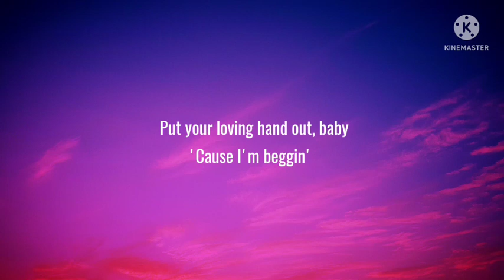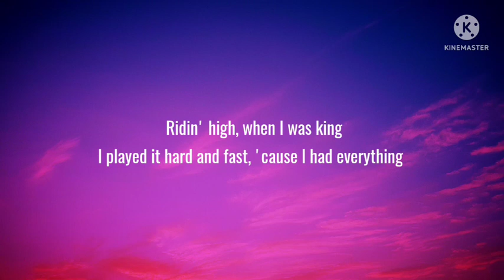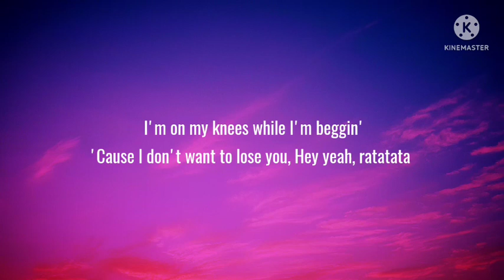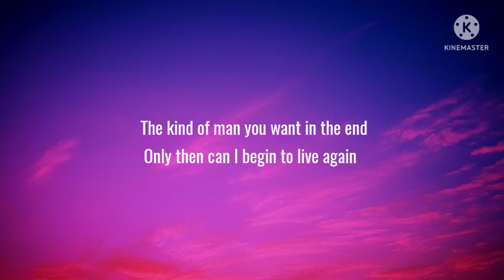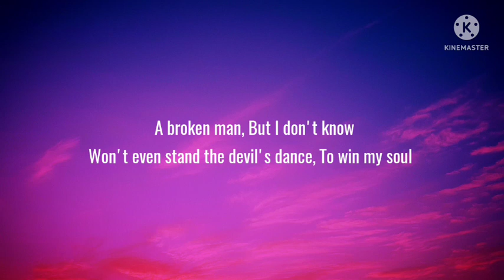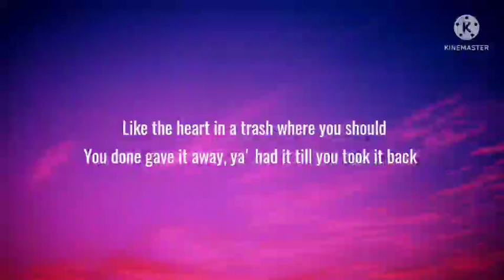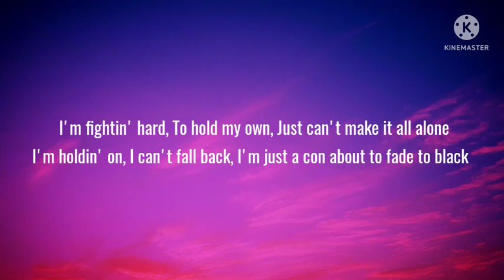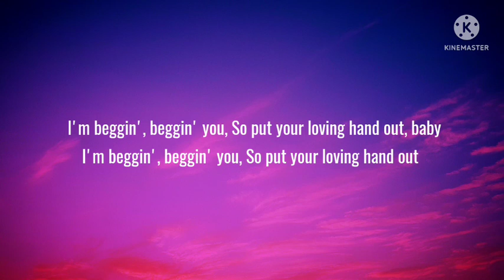Måneskin - Beggin' (Lyrics) "I'm beggin', beggin' you"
"I'm beggin', beggin' you" [TikTok Song], I'm beggin' beggin' you TikTok Song, TikTok Song I'm beggin' beggin' you, I'm beggin' beggin' you lyrics, I'm beggin' beggin' you måneskin Lyrics